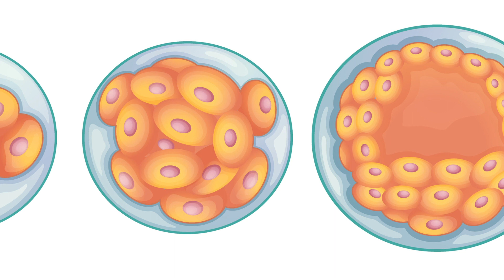self-similarity – a talk with Yuval Laor, PhD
Yuval talks with Sam and Jon about the theory of self-similarity – where the parts are like smaller versions of the whole (as in fractal progressions). Yuval shows that although Erich Fromm’s Sane Society contains many useful ideas, the notion that individual ‘sanity’ can be used as a measure of social ‘sanity’ is outdated. Plato proposed that the ideal city would be an expanded version of the ideal self... Biologists followed a similar route, believing that the route from zygote to baby follows the steps of evolution, but life is not quite that simple!